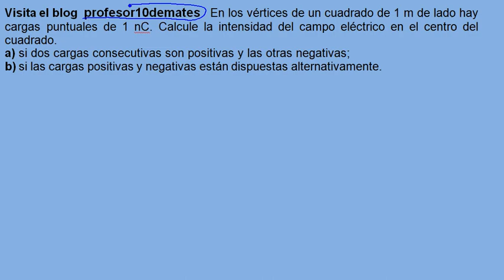Campo Eléctrico en el centro del cuadrado ejercicios parte 02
Ejercicios y problemas resueltos ley de electrostática física , ley de coulomb
Física y química 1 bachillerato , 2º bachillerato
En los vértices de un cuadrado de 1 m de lado hay cargas puntuales de 1 nC. Calcule la intensidad del campo eléctrico en el centro del cuadrado,
a) si dos cargas consecutivas son positivas y las otras negativas;
b) si las cargas positivas y negativas están dispuestas alternativamente.